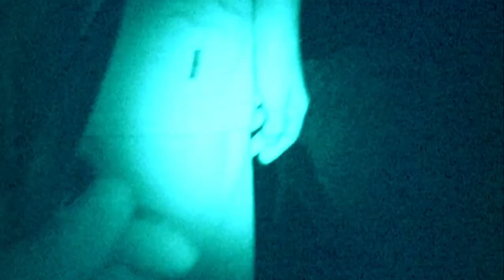HANGMAN - Bande Annonce Officielle VOST (2017) | Jeremy Sisto, Amy Smart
Bientôt en VOD